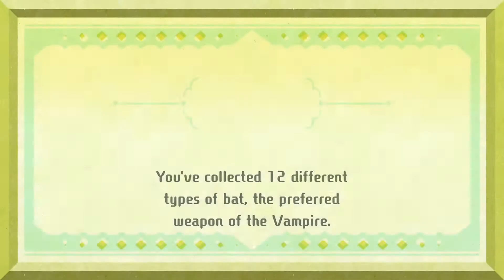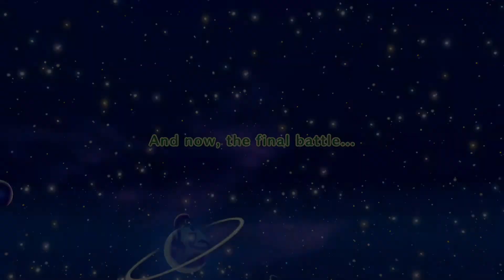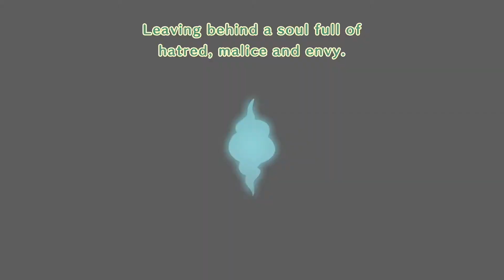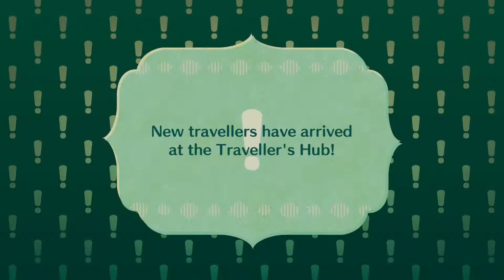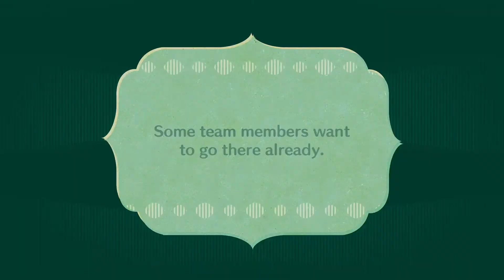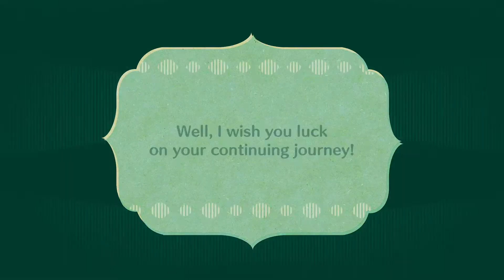The End..? | Let's Play Miitopia (Nintendo Switch) | Part 71